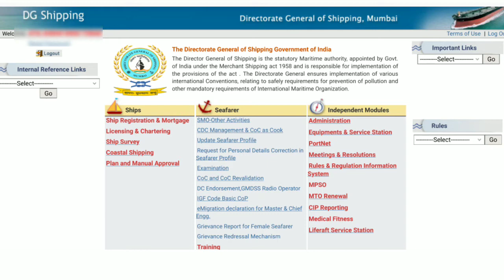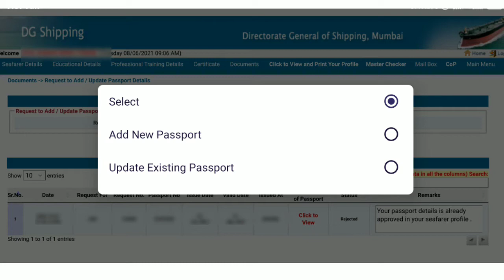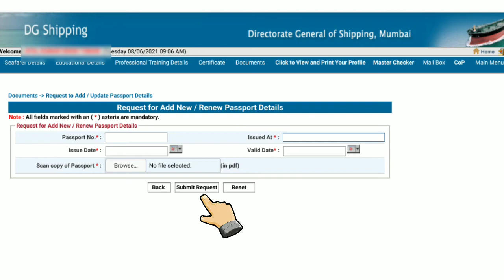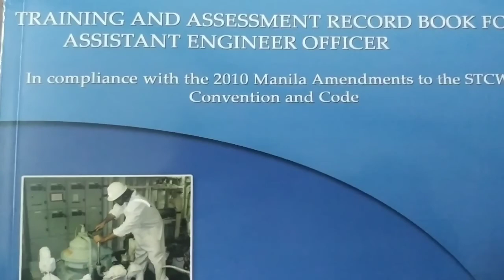How to Add Passport Details in Indos Certificate / Seafarers Profile | Dg Shipping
How To Add Passport Details In INDOS Certificate | Update INDOS | Merchant Navy

This video is all about how to add passport details in INDOS Certificate just follow my steps and you can easily add details to indos certificate as it is very important to add your all details in INDOS Certificate while applying for CDC